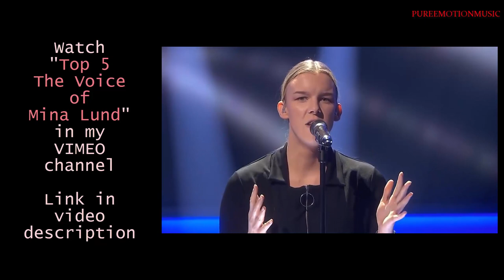Top 5 - The Voice of Mina Lund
Sorry for the inconvenience, but I hope you watch and enjoy it  : ))